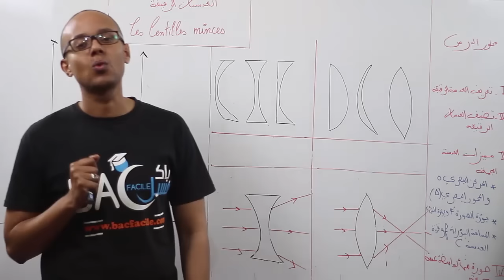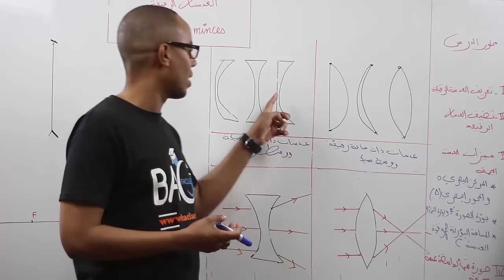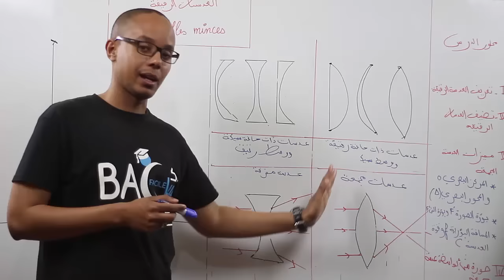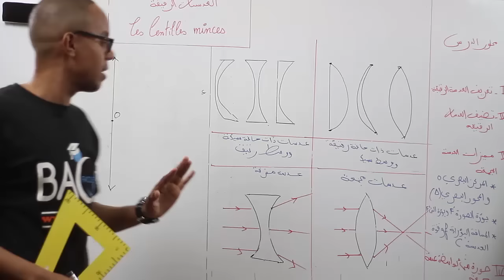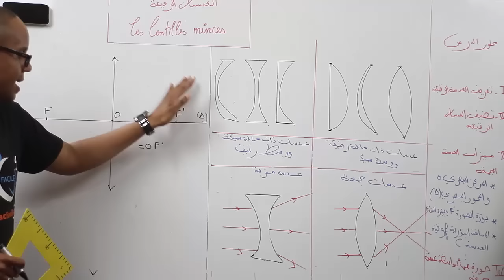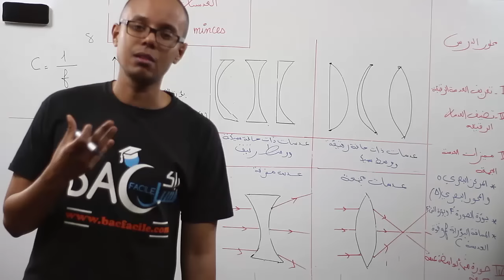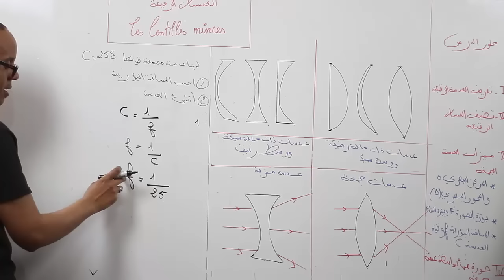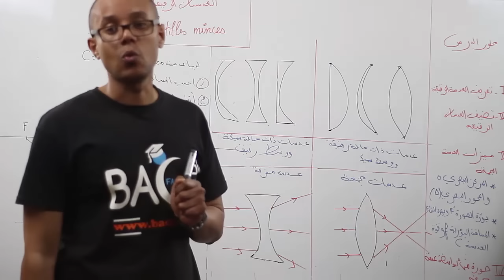الثانية ثانوي إعدادي : العدسات الرقيقة ( درس + تجارب ) -- الجزء 1 --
الأستاذ : جواد بن دحو / المستوى : الثانية ثانوي إعدادي إعدادي/ الفيزياء
- تعريف العدسة الرقيقة
- تصنيف العدسات الرقيقة
- مميزات العدسة الرقيقة
* المركز البصري و المحور البصري
* بؤرة الصورة و بؤرة الشى
* المسافة البؤرية و قوة العدسة
- صورة شئ بواسطة عدسة مجمعة